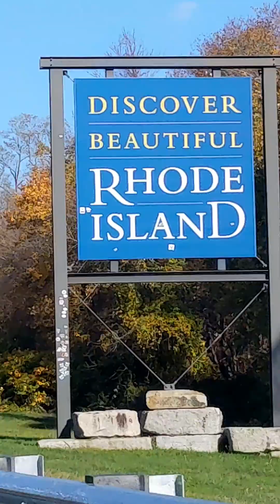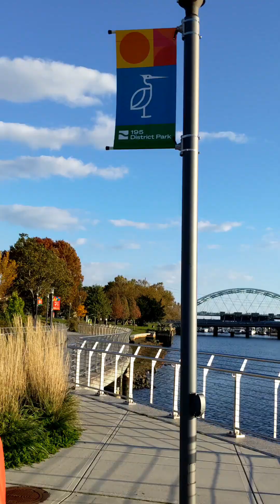Rhode Island Beavertail Lighthouse and Bluffs - Rhode Island Road Trip - Solo Road Trip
recently I drove up to Rhode Island to look around and to check out a few of their popular attractions. I visited Federal Hill for food, the beavertail Lighthouse and bluffs, Riverwalk in providence, but I did not get to make it to the breakers and Mohegan Bluffs.